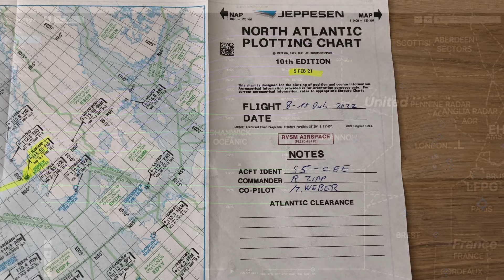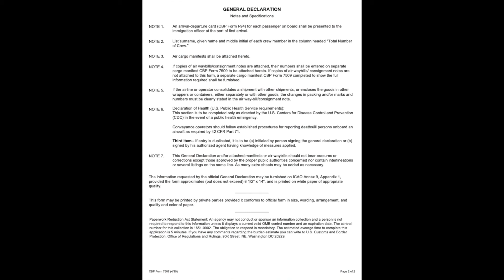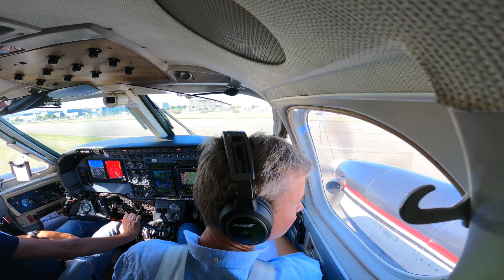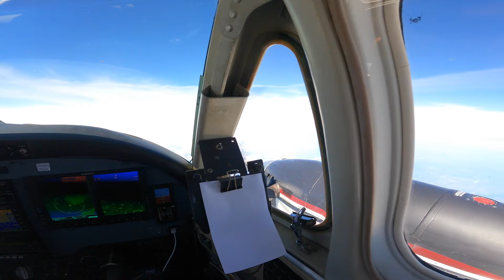Doku Flug nach Oshkosh mit Funk Teil 1/7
WIR FLIEGEN NACH OSHKOSH ANS AIRVENTURE 2022. STEIG EIN BEI UNS UND BEGLEITE DIE REISE VON DEUTSCHLAND AUS. DER ERSTE TAG FÜHRT UNS NACH NORWEGEN. ALLE WEITEREN FLÜGE NACH OSHKOSH SIND AUF DIESEM KANAL. WIR FLIEGEN DIE NORDATLANTIK ROUTE ÜBER GRÖNLAND

TAKE A SEAT ON OUR TRIP TO OSHKOSH AIRVENTURE 2022. TAKE A SEAT AND COME WITH US ON THIS TRIP. FIRST DAY LEAD US TO NORWAY BERGEN. ALL OTHER FLIGHTS IN THIS TRIP YOU FIND ON THIS CHANNEL. WE FLY THE NORTHATLANTIC ROUTE VIA GREENLAND.

Wenn Sie nach einem Flugweg suchen, der nach Oshkosh führt, dann sind Sie hier genau richtig! Heute beginnen wir unser Nord Atlantik-Abenteuer in der King Air nach Oshkosh, Wisconsin zum EAA AirVenture  AirVenture ist eine einwöchige Flug- und Flugshow, die jedes Jahr im Juli mit über 10.000 Flugzeugen und 600.000 Menschen stattfindet! In 7 Teilen  fliegen wir von Freiburg im Breisgau Deutschland um Gewitter herum und über Berge und Grönland nach USA. Endlose Weiten und der Atlantik liegen vor uns auf dieser Reise. Wir sind drei Piloten die sich diesen Traum erfüllen und einmal selbst nach Oshkosh fliegen.

Ich selber war als kleiner Jung mal an dieser Airshow und freue mich jetzt selber dahin zu fliegen. Die King Air fliegt schwer beladen bis auf FL 260 wo uns starker Gegenwind erwartet. Aber sehen sie selbst wie es uns ergangen ist. Wir haben Live ATC aufgenommen, sodass Sie hautnah dabei sein können.

Michael Weber

f you're looking for a flight path that goes to Oshkosh, look no further! Today we begin our North Atlantic adventure in King Air to Oshkosh, Wisconsin for EAA AirVenture AirVenture is a week-long air show held every July with over 10,000 aircraft and 600,000 people! In 7 parts we fly from Freiburg im Breisgau Germany around thunderstorms and over mountains and Greenland to the USA. Endless expanses and the Atlantic lie ahead of us on this journey. We are three pilots who are making this dream come true and flying to Oshkosh ourselves.

I went to this air show as a little boy and am now looking forward to flying there myself. The King Air flies heavily loaded up to FL 260 where we face strong headwinds. But see for yourself what happened to us. We recorded Live ATC so you can be there first hand.

Michael Weber